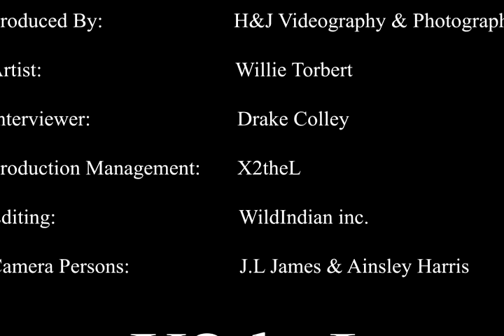X2theL Talks With Renowned Artist Willie Torbert